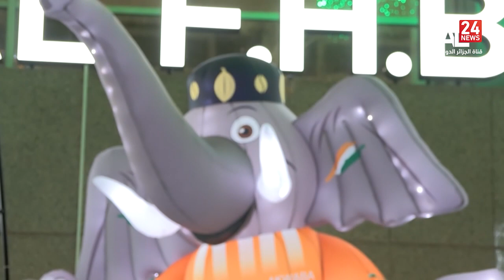النشرة الرياضية 10:45 | 17 01 2024